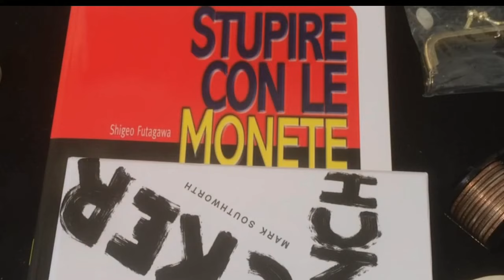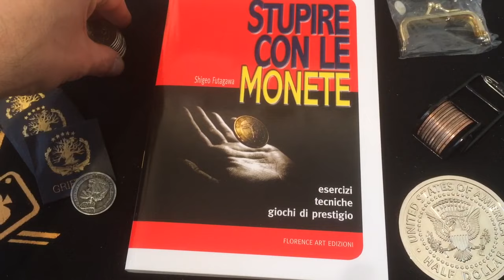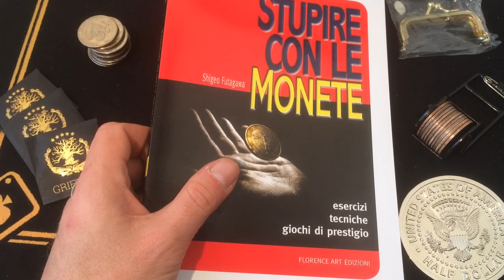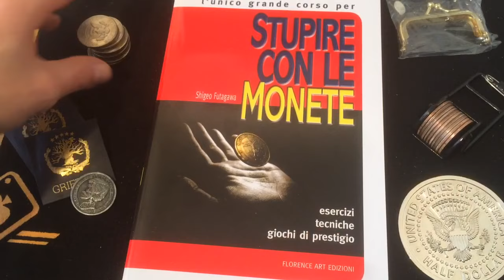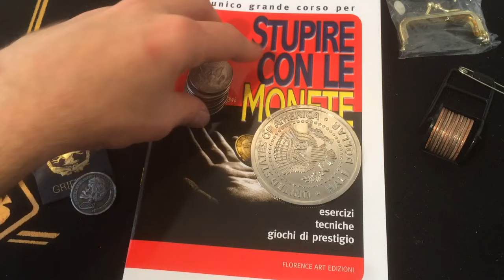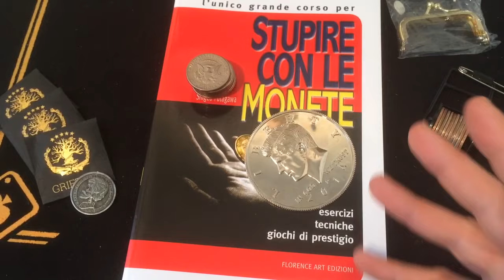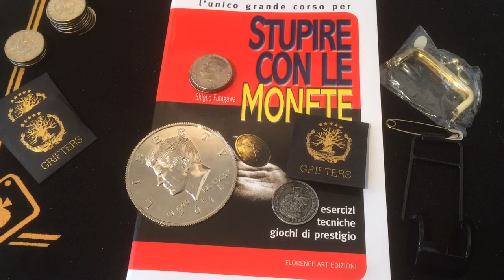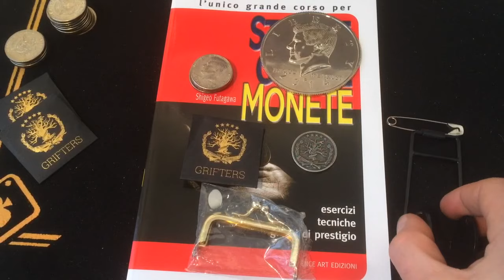Kit monetomagia by Lassonellamanica.com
vi offre attrezzatura per maghi e prodotti per il close up.
PER L'ACQUISTO

Kit Monetomagia

Questo kit comprende:
– Stupire con le monete di Futagawa
– Quattro mezzi dollari
– Un mezzo dollaro Gigante
– Un Grifters
– Un servente per monete
– Un portamonete invisibile

oppure:

Sucker punch